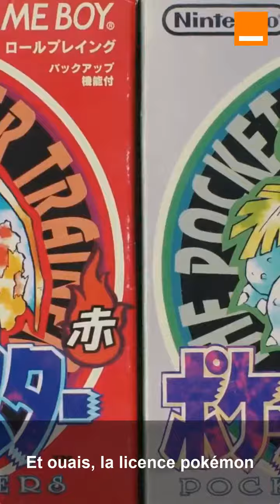La Minute Gaming - Épisode 3 🎮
Déjà le 3ème épisode de La Minute Gaming, le temps passe vite 😊
Aujourd'hui, on vous parle des 25 ans de Pokémon !
Alors à vos manettes, c'est parti 🎮!